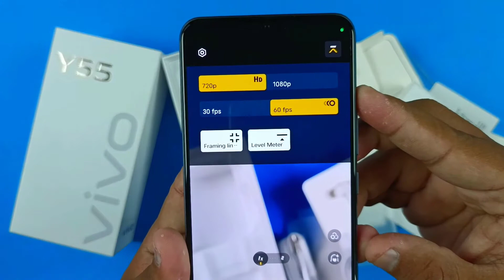Vivo Y55 Unboxing | 8GB+128GB⚡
In this video, I'm gonna unbox the newly launched Vivo Y55. This phone comes with a 6.4 Inches AMOLED Display and a Triple Camera Setup of 50MP+2MP+2MP. On the front side, we have a 16MP selfie shooter.